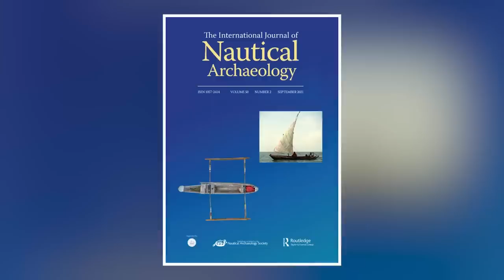What a Man Discovered Underwater Shocked the Whole World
Oceans are immensely deep and vast. Resultant, we have dedicated a little effort to explore oceans compared with space. We know a lot more about outer space than our oceans. There are so many things hidden in the depths of earth's oceans and are yet to be discovered. Some of the strangest and most bizarre stuff has been discovered under water. From a magnet fishing mystery to ghost planes all kinds of unbelievable things have been discovered in the depths of the ocean.